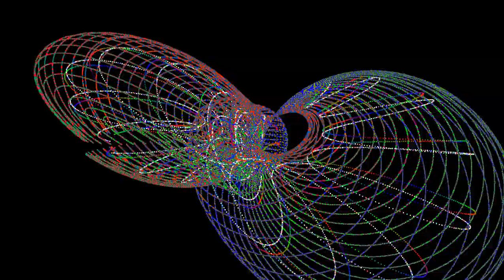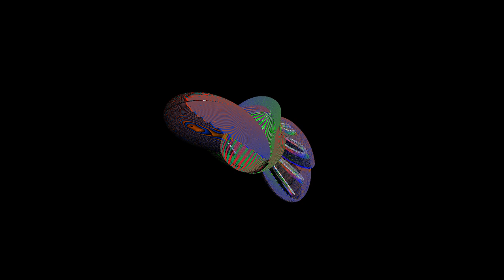Splat Blip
Blop!